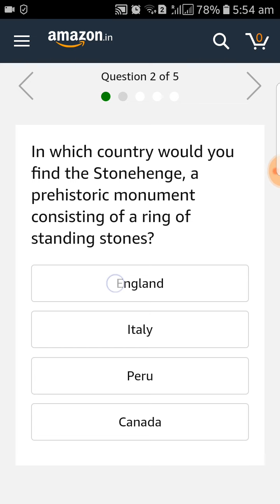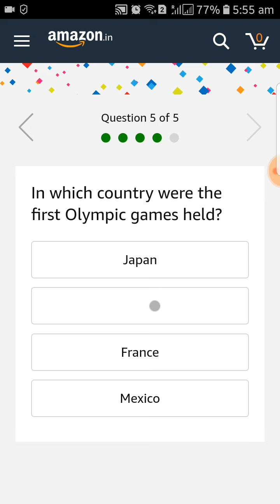Win ₹10000 from Amazon Quiz Answer today 10.May.2019.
Win ₹10000 from Amazon Quiz 10-May-2019.